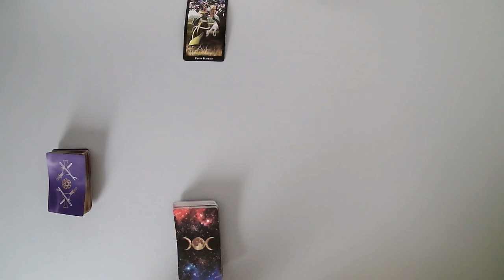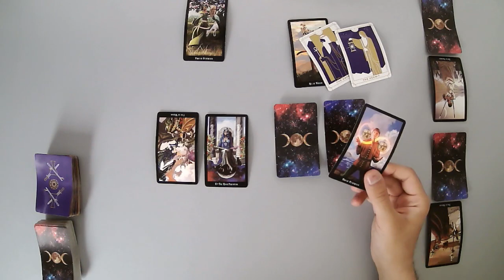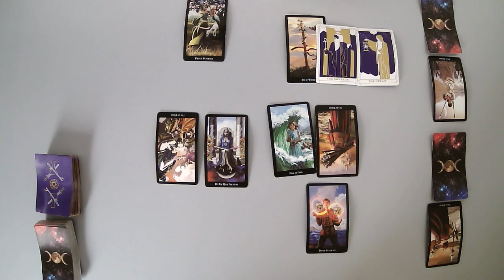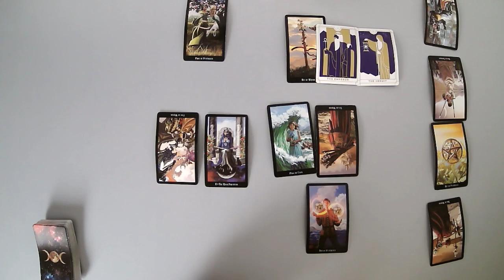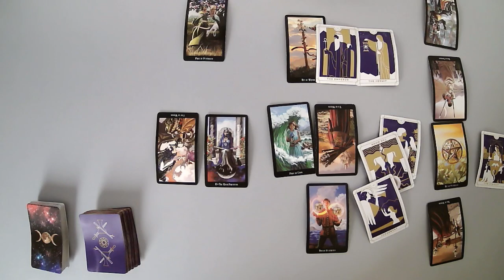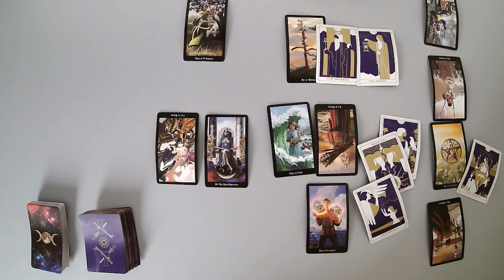SAGITTARIUS - They are angry but at the same time they want a restart (July 1-7)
* Live Skype Reading (30 minutes, any Love questions) = $499

NOTES:

* Readings will be delivered within 7 days (weekends excluded) after payment received. Choose the 24h option at checkout if you want it to be delivered faster.
* Live Skype Readings will have high-priority time

Thanks.